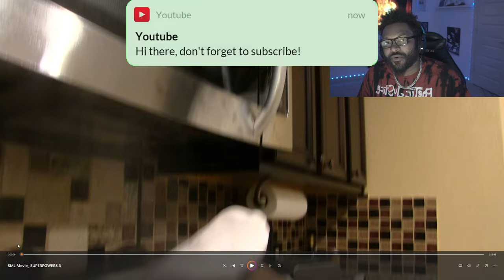SML Movie: SUPERPOWERS 3 (reaction)